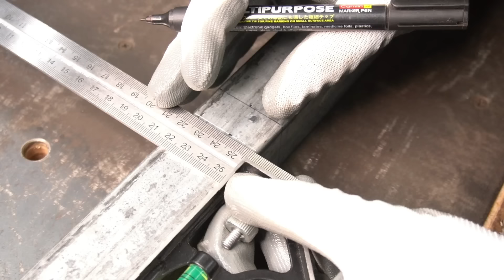CUT 90 DEGREE LIKE PROFESSIONAL - HOW TO CUT PIPE AT 90 DEGREE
SQUARE TUBING TRICK AND TIPS | HOW TO BEND BOX BAR AT 90 DEGREE ANGLE

See you in new video
Do Something
Be Creative